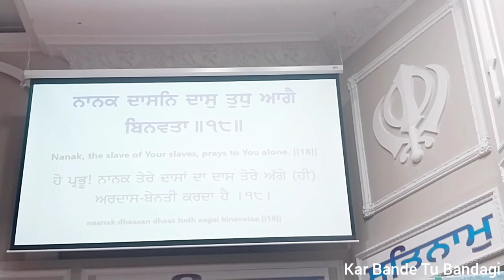Gurudawara Sahib Sri Guru Singh Sabha Malton I Har Mann Tann Vaseya Soi l Oct 20 2023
Kirtan by Ragi Jatha Bhai Sahib Bhai Ravinder Singh Ji Nadha Sahib Wale, Bhai Sahib Bhai Angrej Singh Ji, Bhai Sahib Bhai Gurpreet Singh Ji Bathinda Wale